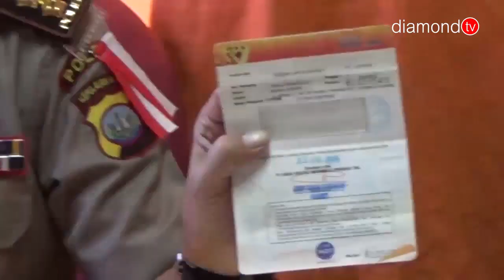PEKERJAKAN 65 PSK, GERMO PROSTITUSI ONLINE DIRINGKUS DI KARAWANG